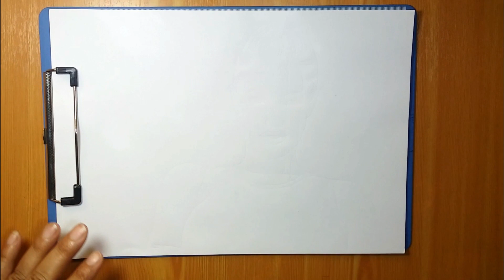Drawing and paint Angelina Jolie protagonist Tomb Raider I Vanna drawing art show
Dear All,
Welcome to Vanna Drawing Art Show Channel.
I always try to share the easiest way to draw by using a pencil and paint. Here you can learn how to draw, shade, and paint to improve your drawing skill